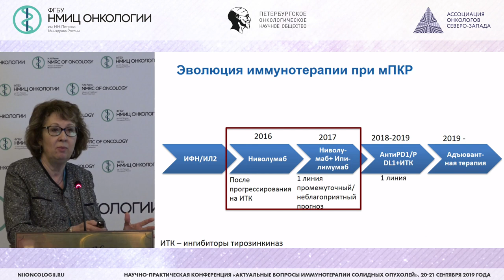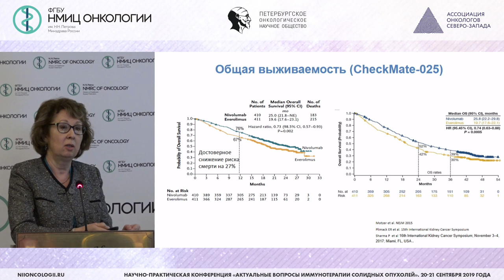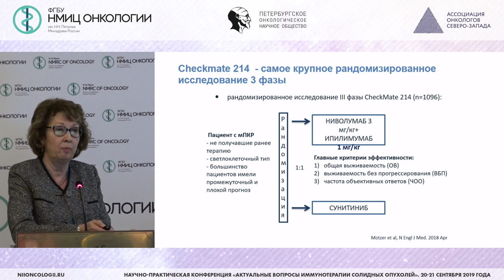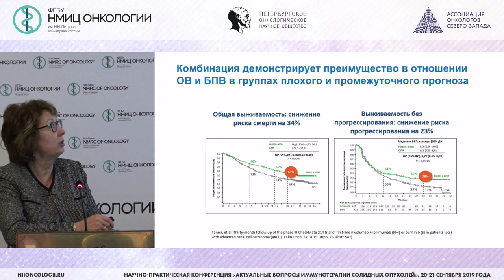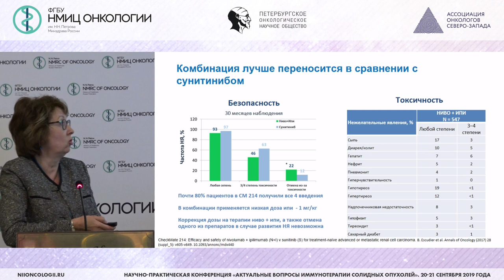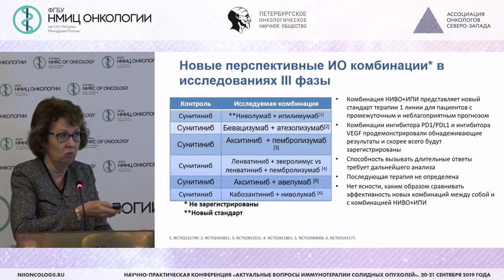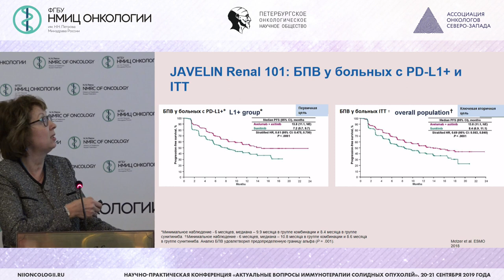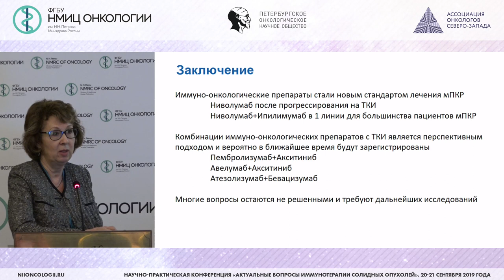Иммунотерапия рака почки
Харкевич Галина Юрьевна –  к.м.н., ведущий научный сотрудник отделения биотерапии опухолей ФГБУ «НМИЦ онкологии им. Н.Н. Блохина» Минздрава России, г. Москва